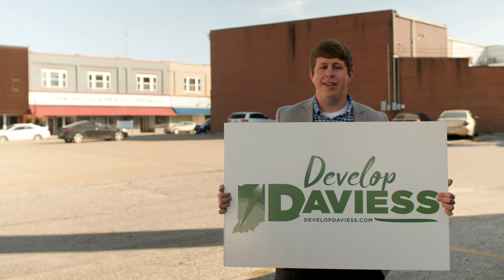Indiana Uplands: A Region on The Way UP!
The Indiana Uplands region is thriving thanks to some incredible achievements. While we can’t be in person this year to share everything that’s going on, here are just a few of the many great things happening in each of our 11-counties!